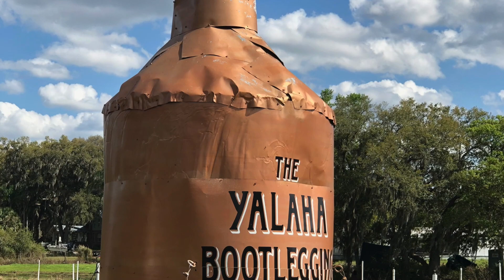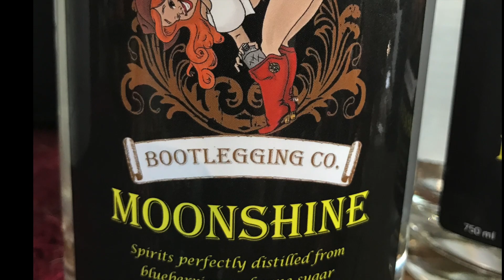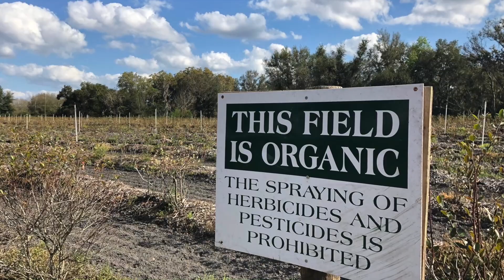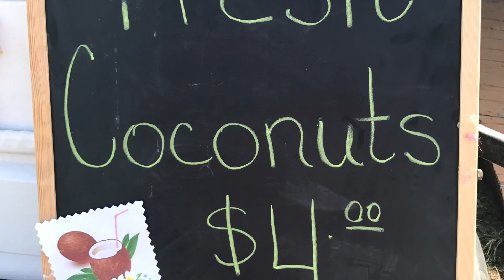Boondocking Blueberries & Bootleggers!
Every chance we get, we will dry camp or Boondock (as it is better known). All Boondocking means is camping without the hook-ups of Water, Power, and/or Sewer.

Today, we share a Boondocking experience at one of our favorite places in Central Florida.
We were able to find this place through our Harvest Hosts membership and what a great place it has turned out to be.

Hope you enjoy the video and remember - We are not professional videographers and nothing is ever scripted!  So, it is okay to laugh with us!

See you on the web!
Cheers,
Chris and Gina

Feel free to use the link above to join Harvest Host and SAVE 15% and when you
do - we will also receive a small referral fee to say Thank You from them. Win-Win!